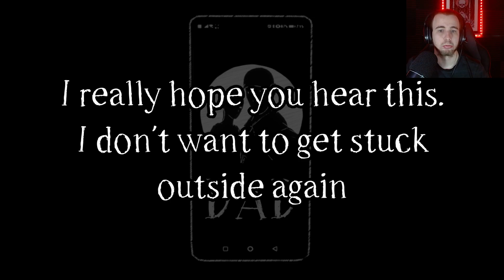ESCAPED KILLER WANTS TO SEE YOU - Someone Knocks The Door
A crazy man has escaped the asylum.
Police warns you not to let anyone in.
Someone knocks the door.